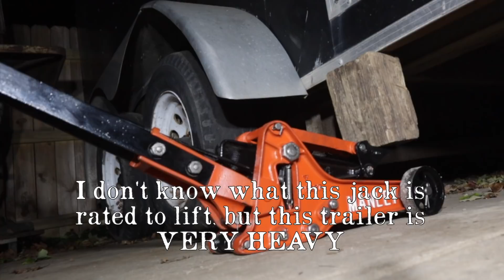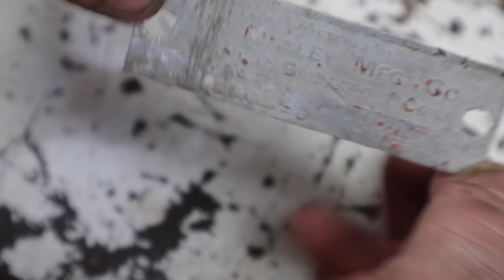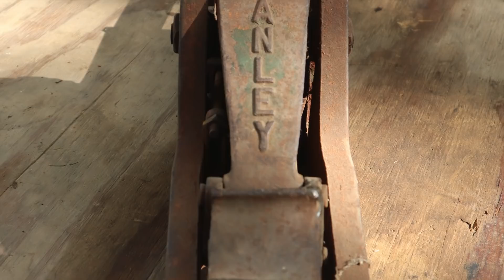Rusty OLD Mechanical Floor Jack ~ RESTORATION ~ Now THAT'S a MANLEY Jack!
Today's project is a Manley mechanical floor jack that I found buried in the back of a collapsed garage. Who knows the last time it was used, but let's see if we can put it back  to work!

8 Point Sockets for Square Head Bolts

LOTS TO COME!